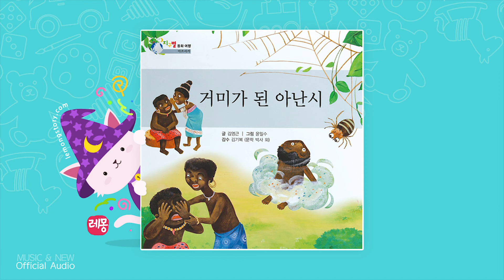[Kids Story : Korean] 거미가 된 아난시 1부- 지구별 동화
* 앨범 소개
동화 속에서는 도저히 일어날 수 없다고 생각되는 일들이 기적처럼 일어나고, 현실의 세계를 뛰어넘어 환상의 세계를 여행할 수 있도록 해 줍니다.
이러한 동화의 마법은 아이들의 상상력과 창의력을 키워 주는 역할을 합니다.
지구별 동화 여행에서는 세계 여러 나라의 다양한 이야기를 소개하고 있습니다.
이 이야기를 읽고 들으면서 아이들은 스스로 각 나라의 문화에 대해 이해의 폭을 넓혀 갈 것입니다.
또한, 세계 여러 나라 문화의 공통점과 차이점을 알게 됨으로써 문화의 다양성도 깨닫게 될 것입니다.
이 외에도 이야기를 통해 아이들은 긍정적 사고와 정서적 안정감을 느낄 수 있습니다.

* 스토리
어느 날, 아난시는 여신이 기르던 양을 죽게 했어요.
겁이 난 아난시는 자신의 잘못을 감추려고 나무 위에 죽은 양을 숨겨 놓았어요.
그러고는 친구에게 자신의 죄를 뒤집어씌웠지요.
아난시는 끝까지 자신의 죄를 감출 수 있을까요?
그리고 친구는 억울한 누명을 벗을 수 있을까요?

NEW는 영화, 음악, 드라마, 극장사업, 스포츠 등 다양한 엔터테인먼트의 분야를 아우르는 종합 콘텐츠 미디어 그룹입니다. MUSIC&NEW의 유튜브 채널을 구독하시고 우리 아이를 위한 좋은 콘텐츠와 함께하세요.